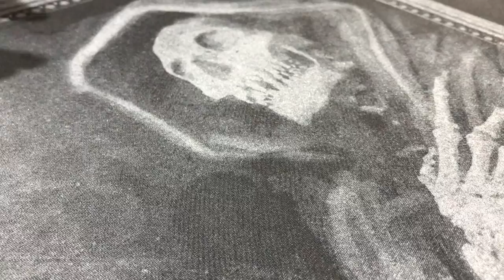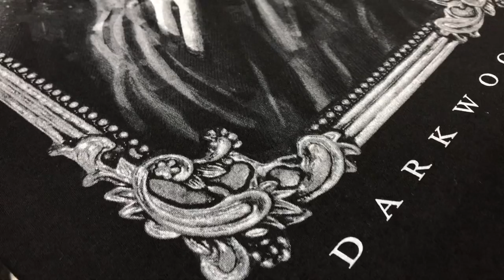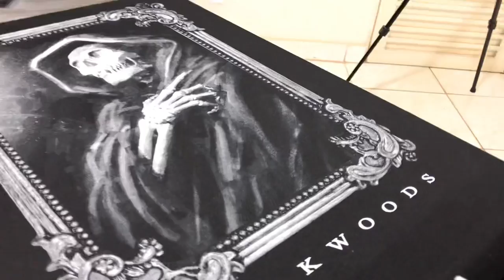ESTAMPA RÁPIDA! Passo a passo impressão de Simulado obscuro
Para fazer a coleção da sua marca com a gente, chame no WhatsApp (Gabriel Roan) para fazer um orçamento: 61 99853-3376